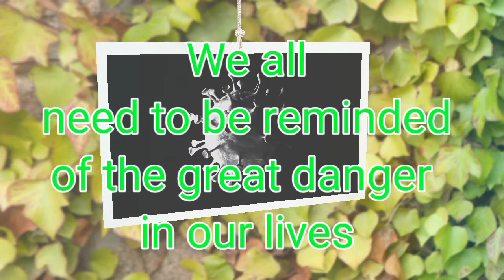karapincha/Benefits of Curry leaves/karapincha oil/ඔබත් කරපිංචා බාවිතා කරණ කෙනෙක්ද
thank my all friends 🙏🙏🙏🙏